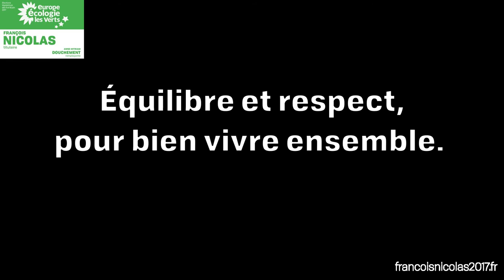Revenu De Base, la position officielle d'Europe Écologie - Les Verts.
Croisé à Notre-Dame-des-Landes, David CORMAND, secrétaire national d'Europe Écologie-Les Verts rappelle la position officielle des écologistes sur le Revenu De Base.